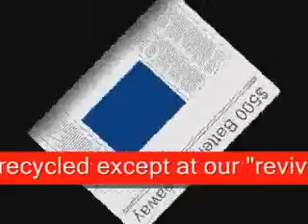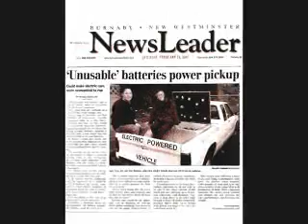Why Where Alkaline Batteries Recycled in Vancouver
Brain cells come and brain cells go, but fat cells live forever.

According to the Mountain Equipment Coop (MEC) allegedly around `12 billion small household batteries cause up to 70 percent of all heavy metals in landfills.

Virtually none of them are recycled, except for this activity.

When alkaline batteries are collected in a Battery Drive, they may just end up buried in a landfill farther away.